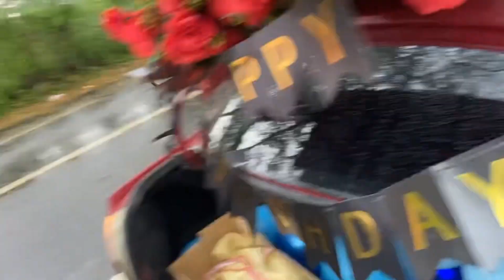Car Trunk Surprise-Aldrin's Art & Deco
𝐂𝐀𝐑 𝐓𝐑𝐔𝐍𝐊 𝐒𝐔𝐑𝐏𝐑𝐈𝐒𝐄!

𝐇𝐀𝐏𝐏𝐘 𝐁𝐈𝐑𝐓𝐇𝐃𝐀𝐘 Tatay Nicolas😊

PREMIUM PACKAGE
Balloons🎈
Lechon🐖
 Thank you po Ma'am Rosario Maristela Sambile  From Dubai.😊

The best Gift delivery service to your LOVE ONE❤️
💫 ALDRIN'S ART & DECO💫 -The PAGE and name to TRUST .

💫We  guarantee we offer IMPRESSIVE, STYLISH and TRENDY  decorations and other accessories for competitive price.
💕We would love to make that Day memorable and awesome.

"The best things happen , UNEXPECTEDLY".n
Contacted ALDRIN'S ART & DECO to help her surprise💐😘🎂